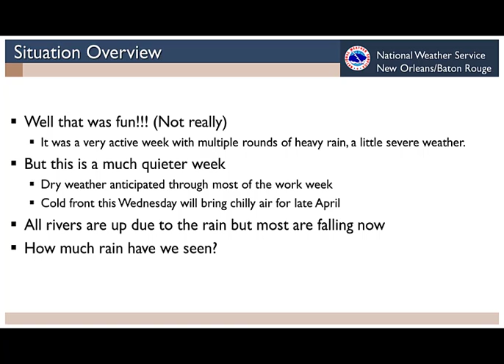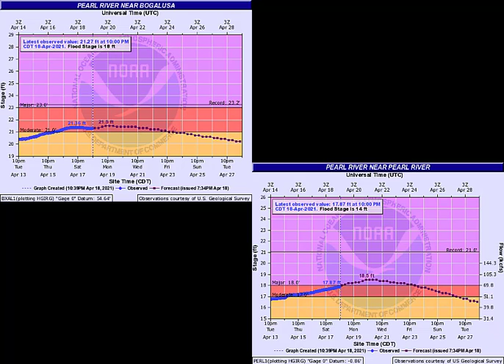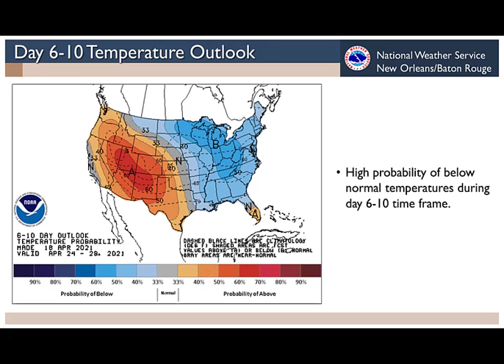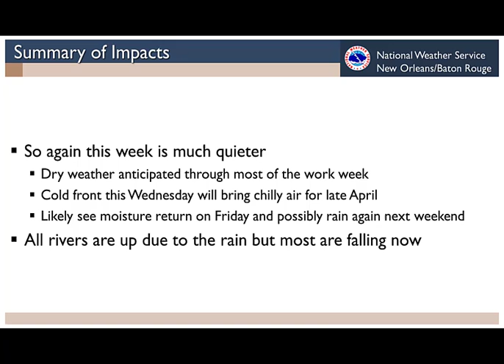April 18th Weekly Outlook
After a wet and active week we will be much quieter and dry. A cold front will push through the region Wednesday and bring some rather chilly temperatures for late April.